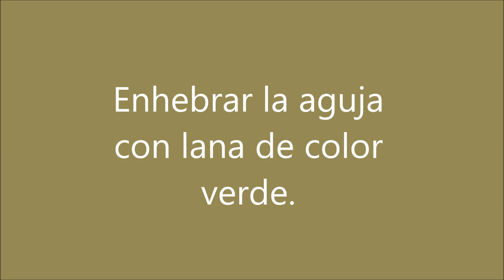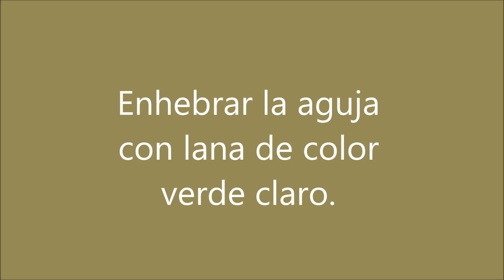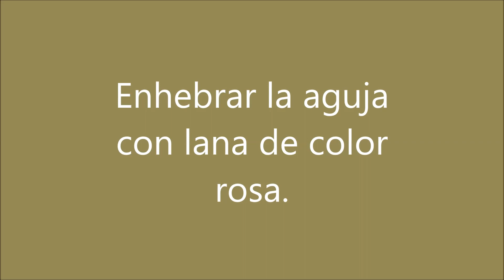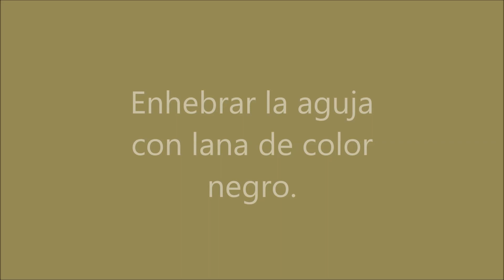Como bordar una flor en punto crespo ♥ Bordado Ayacuchano ♥ Guarda N°7 ♥ Parte 2/2 ♥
En este vídeo aprenderás en bordado ayacuchano, el punto crespo.
Es la segunda parte de una guarda que yo la apliqué a una cartuchera, tu puedes aplicarla en lo que desees, espero que te guste!!
Te paso los link de los vídeos
podrás descargar el patrón del bordado, si tienes algún problema me mandas un mensaje a mi correo pidiéndomelo con el título que tiene el vídeo, y te mando el patrón!!!
Besitos a mis alumnas, seguidoras y bienvenidas a las que por primera vez conocen mi canal!! ♥ :-)
Susana (Argentina)